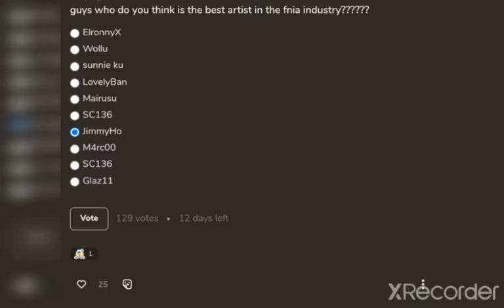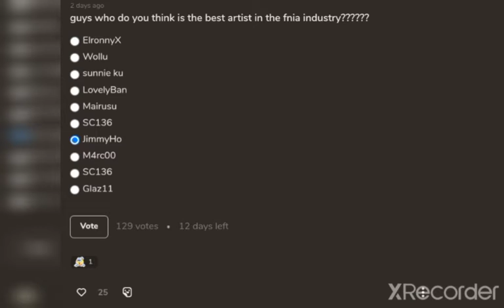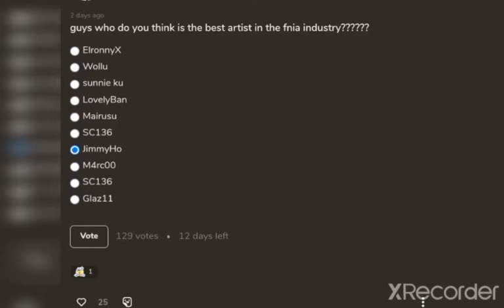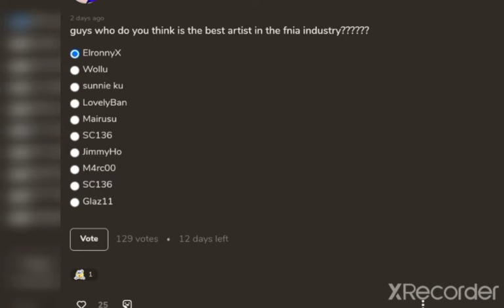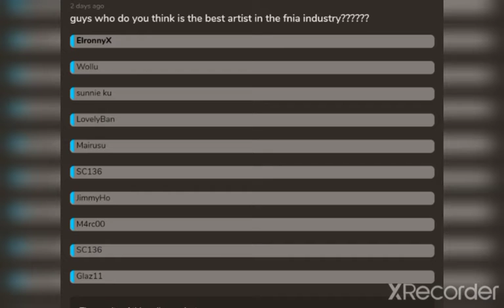Kirby 64: The Crystal Shards mobile (part 1) "it time with Kirby going to find friends"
I just vote which one are the artist but I take a pick rendom kind with people enjoy it, I did play Mario kart with the brother now I never play Kirby 64 for now.